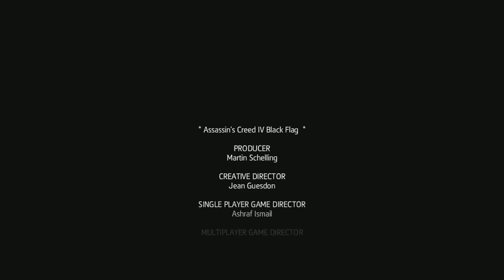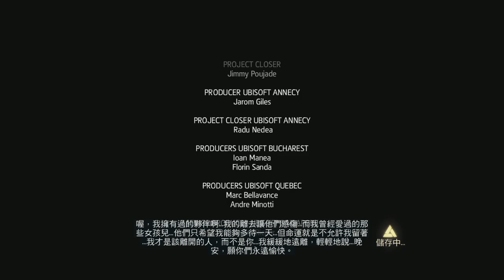「刺客信條4 黑旗」2020重溫經典 第十二期（完） 女兒